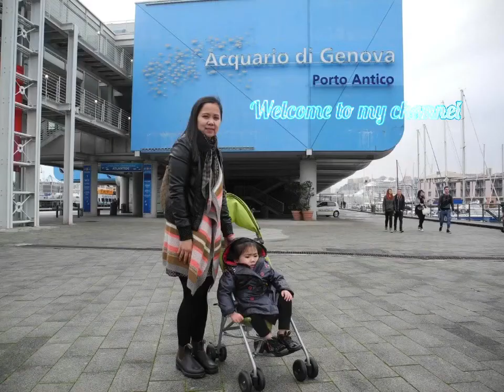Acquario di Genova italy..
Ang ga ganda ng mga fish#acquariodigenova#liguria#genova